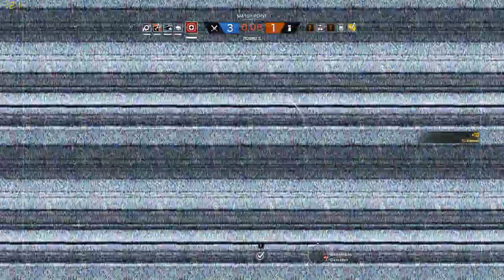DOING NOTHING | RAINBOW SIX SIEGE | [Random - Due] 118